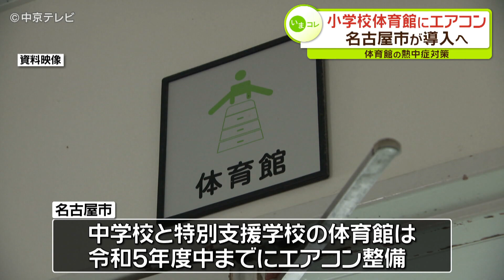小学校体育館にエアコン 名古屋市が導入前倒しへ 体育館の熱中症対策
名古屋市は２５日、小学校の体育館へのエアコン導入を前倒しする方針を明らかにしました。【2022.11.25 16:40 放送】